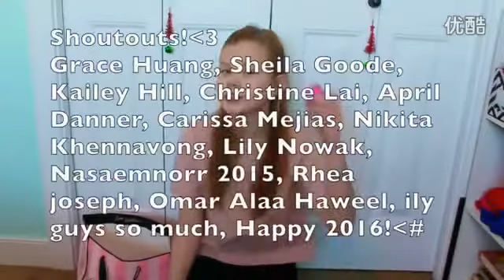Holly's Christmas Haul 2015!